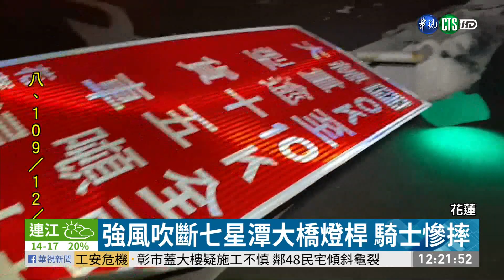強風吹斷七星潭大橋燈桿 騎士慘摔｜華視新聞 20201203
這風力太強！居然把七星潭大橋的交通號誌燈桿給吹斷了，有機車騎士下班經過，就被燈桿垂落的電線絆倒，直接從胸口劃過去，連人帶車摔出去，本來可以下班休息，變成送醫急救，如果燈桿直接砸到民眾，那還得了，這種無妄之災的相關責任該由誰來賠償？